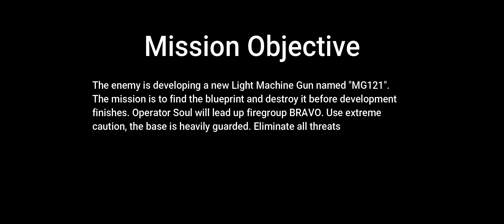Eliminate all threats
Operator Soul is tasked to destroy the MG121 blueprint before the enemy can finish production.